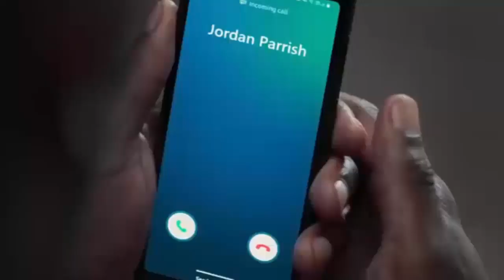EU SABIA😎 Resenha sobre Teen Wolf O Filme(esperava mais)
Nesse vídeo, uma resenha/opinião sobre o filme de Teen Wolf que foi lançado agora dia 27 de Janeiro. Um vídeo rápidão falando os principais pontos do filme, como:
Nogitsune se transformando em lobisomem;
Derek se tornando um alfa genuino/verdadeiro alfa;
Alisom voltando a vida;
entre outras coisinhas do filme!
0:00 Intro
0:59 O melhor do filme
5:20 Teorias que ERRAMOS
7:45 O Pior do filme
14: 55 Finalização